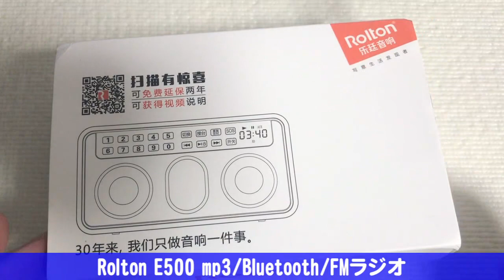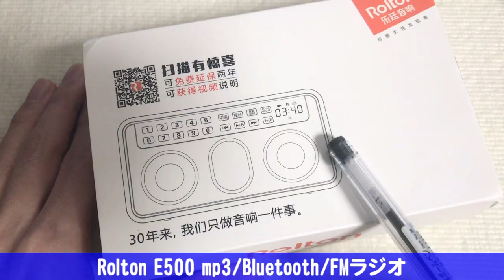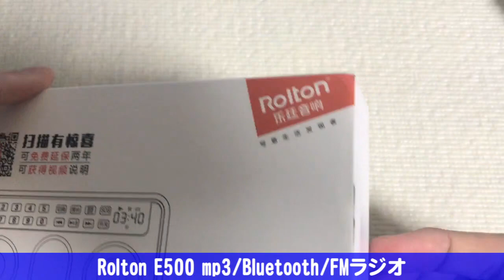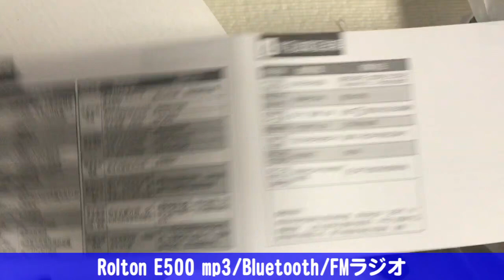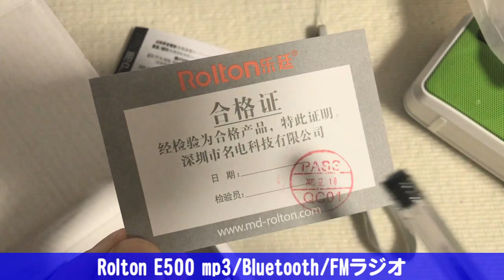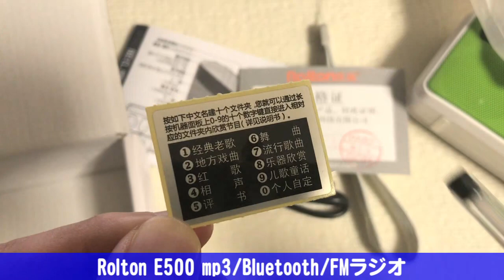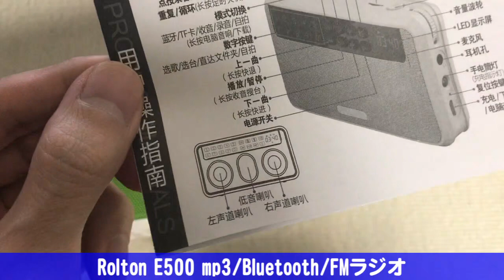Rolton E500 mp3/Bluetooth/FMラジオ①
(訂正) TFカードを入れた状態で電源を入れ、USBケーブルでPCと接続し、Mキーを長押しすると、ドライブとして認識されます。

Rolton E500(アマゾンJP)